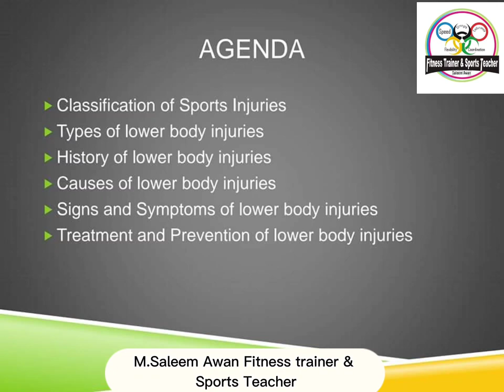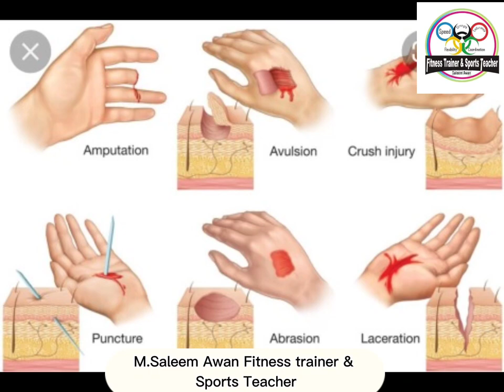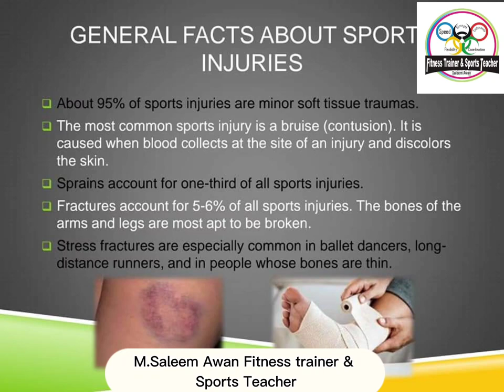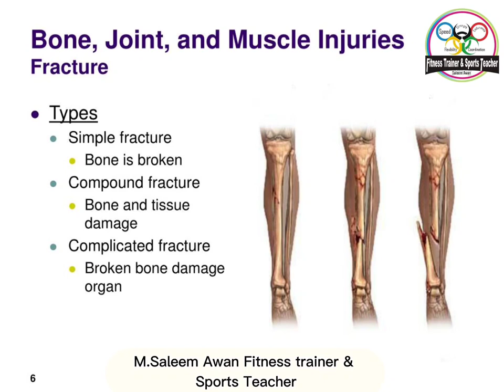Sports injuries || saleemawanfitnesstrainer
sports injuries
injuries
sports
worst sports injuries
common sports injuries
sports injury
worst injuries
sports medicine
injuries in sports
top 5 sports injuries
fake sports injuries
kids sports injuries
sport injuries
youth sports injuries
faked injuries in sports
worst sport injuries
horrific sports injuries
gruesome sports injuries
scariest sports injuries
causes of sports injuries
worst sports injuries ever
top 10 worst sports injuries